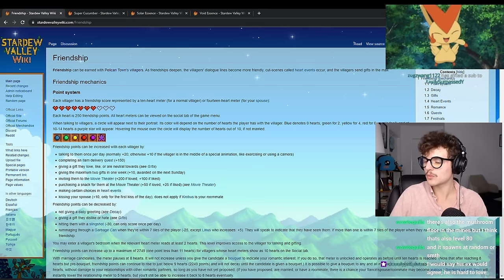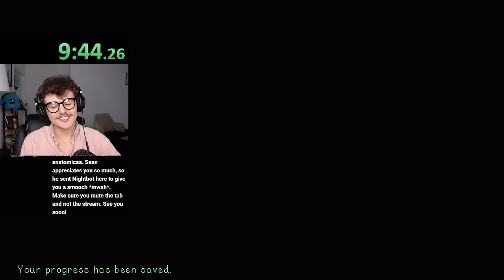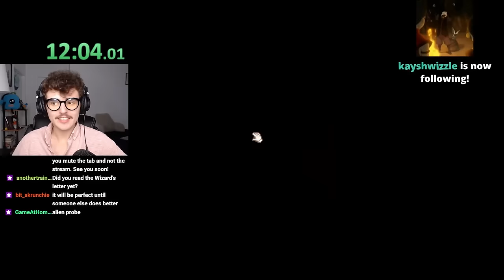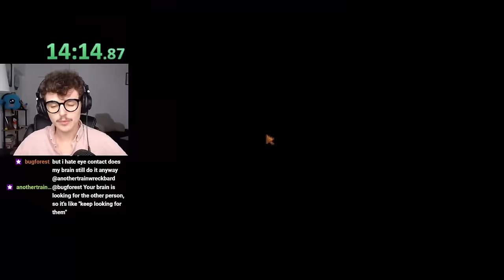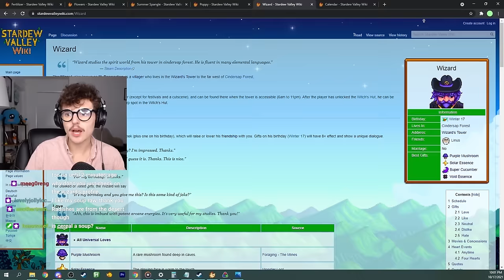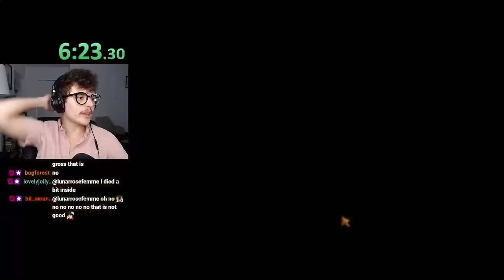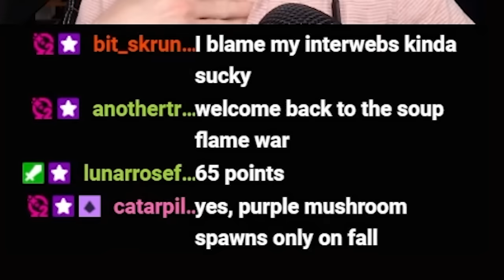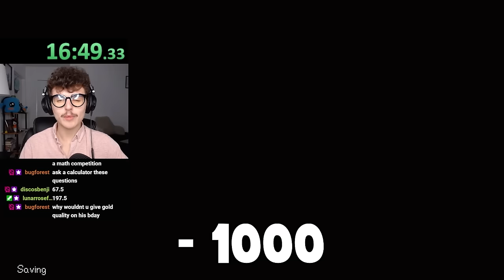I Speedran Stardew’s Most Forgotten Secret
Today I attempted a Stardew speedrun where I complete the OTHER impossible challenge from the Stardew Valley Cup! Concerned Ape can't stop this Stardew challenge :)

Edited By: CoffeeBean